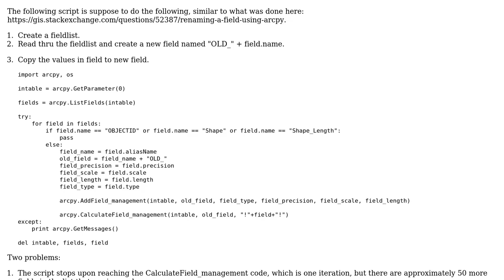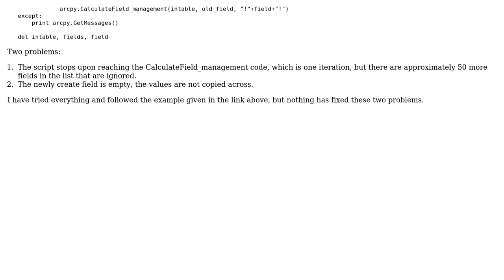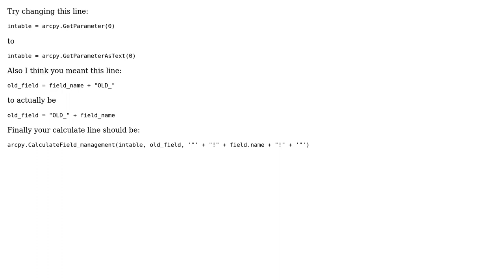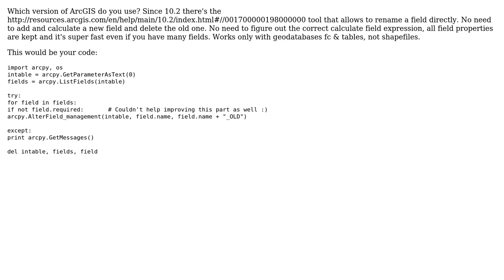GIS: CalculateField_management no-success (2 Solutions!!)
GIS: CalculateField_management no-success

With thanks & praise to God, and with thanks to the many people who have made this project possible! | Content (except music & images) licensed under CC BY-SA | Music | Images & others | With thanks to user P K user Hornbydd user GISGe and the Stack Exchange Network Trademarks are property of their respective owners. You are responsible for your own actions.